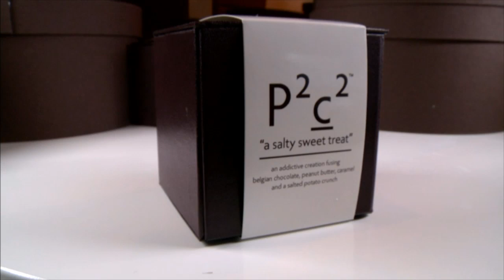Purefections - Quincy, MA (Phantom Gourmet)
Good things come in small packages, and no one packs more goodness into bite after bite after bite, than Purefections. This small Quincy chocolate shop has amassed a big following thanks to the unique treats created by sisters Lisa Trifone and Christina Bartkus.